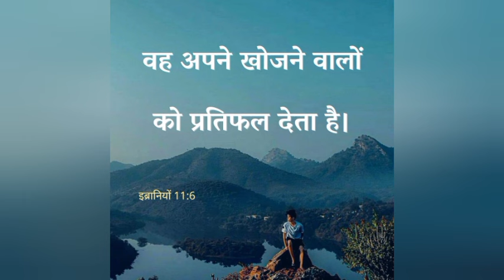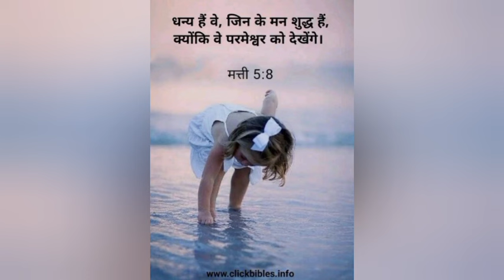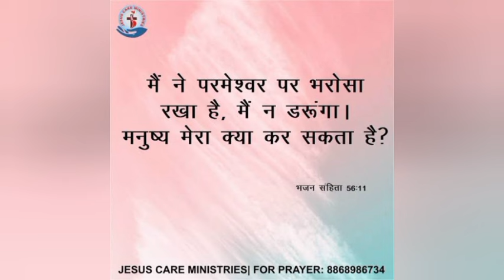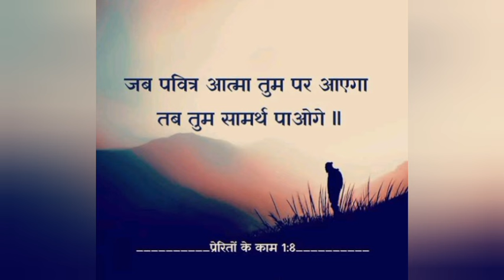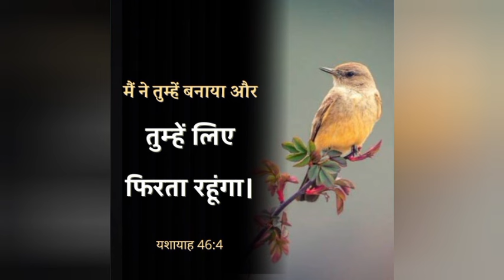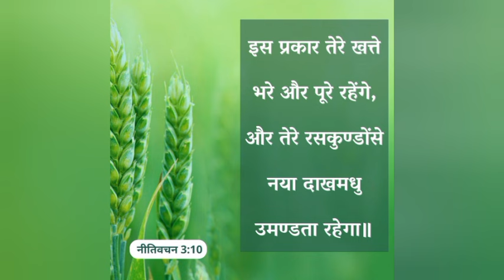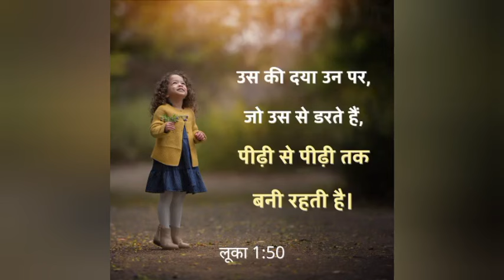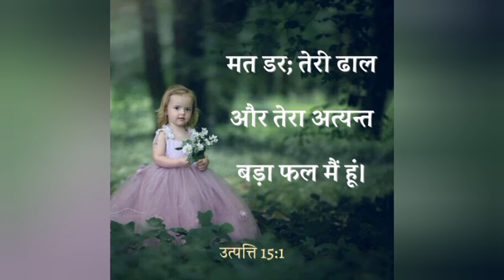प्रभु किन लोगो मे जीवित रहता हैं || In which people does the Lord live || suraj premani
🙏 Wᴇʟᴄᴏᴍᴇ Tᴏ Mʏ Yᴏᴜᴛᴜʙᴇ Cʜᴀɴɴᴇʟ🙏🏻

     || YESHU KA BETA || 💕💕
💠 𝐘ᴏᴜʀ 𝐐ᴜᴇʀɪᴇ𝐬: ⬇️

1.Suraj premani
2.Suraj premani new video
3.Suraj premani live today
4.Suraj premani today
5.Suraj premani ka Vachan
6.Suraj premani short video
7.Suraj premani message
8.Suraj premani Jesus is life
9.Suraj premani pastor
10.Suraj premani video
11.Suraj premani basic teaching
12.Suraj premani testimony
11.Br.Suraj Premani
12.Br.Suraj Premani Live
13.Br.Suraj Premani Preaching
14.Br.Suraj Premani Short Video
15.Br.Suraj Premani New Video
16.Br.Suraj Premani Today
17.Br.Suraj Premani Testimony
18.Pastor Suraj premani
19.Pastor Suraj premani new video
20.Pastor Suraj premani message
21.Paster suraj premani ka vachan
22.Pastor suraj premani live
23.Pastor Suraj premani short video
24.Pastor suraj premani gawahi
25.Pastor Suraj premani testimony
26.Pastor suraj premani preaching
27.Pastor suraj premani video
28.Jesus is life
29.Jesus is life by suraj premani
30.Jesus is life ministry
31.Jesus is life testimony
32.Jesus is life short video
33.Jesus is life article
34.Jesus is life by suraj premani new video
35.Jesus is life for youth
36.Jesus is life church suraj premani
💠 𝐕ɪᴅᴇᴏ ʜᴀ𝐬ʜᴛᴀɢ ⬇️

ᴺᴼᵀᴱ :⁻ ᴵ ᴬᴹ ᴺᴼᵀ ᵀᴴᴱ ᴬᶜᵀᵁᴬᴸ ᴼᵂᴺᴱᴿ ᴼᶠ ᵀᴴᴵˢ ᴮᴬᶜᴷᴳᴿᴼᵁᴺᴰ ᴹᵁˢᴵᶜ... ᴵ ᴿᴱˢᴾᴱᶜᵀ ᵀᴼ ᴼᵂᴺᴱᴿ ᴼᶠ ᵀᴴᴱ ᴹᵁˢᴵᶜ
⚠️ 𝐃ɪ𝐬ᴄʟᴀɪᴍᴇʀ: Aʟʟ Tʜᴇ Iɴғᴏʀᴍᴀᴛɪᴏɴ Pʀᴏᴠɪᴅᴇᴅ Oɴ Tʜɪs Cʜᴀɴɴᴇʟ Aʀᴇ Fᴏʀ Eᴅᴜᴄᴀᴛɪᴏɴᴀʟ Pᴜʀᴘᴏsᴇs Oɴʟʏ. Tʜɪs Cʜᴀɴɴᴇʟ Dᴏᴇs Nᴏᴛ Pʀᴏᴍᴏᴛᴇ Oʀ Eɴᴄᴏᴜʀᴀɢᴇ Aɴʏ Iʟʟᴇɢᴀʟ. Tʜᴇ Cʜᴀɴɴᴇʟ Is Nᴏ Wᴀʏ Rᴇsᴘᴏɴsɪʙʟᴇ Fᴏʀ Aɴʏ Mɪsᴜsᴇ Oғ Tʜᴇ Iɴғᴏʀᴍᴀᴛɪᴏɴ.
💠 𝐕ɪᴅᴇᴏ 𝐃ɪ𝐬ᴄʟᴀɪᴍᴇʀ I ᴅᴏ ɴᴏᴛ ᴏᴡɴ ɴᴏʀ ᴄʟᴀɪᴍ ᴛᴏ ᴏᴡɴ ᴀɴʏᴛʜɪɴɢ ɪɴ ᴛʜɪs ᴠɪᴅᴇᴏ ᴄʟɪᴘs. Tʜᴇ sᴏɴɢ ᴀɴᴅ ᴛʜᴇ Iᴍᴀɢᴇs ᴄᴏᴠᴇʀ ᴀʀᴇ ᴛʜᴇ sᴏʟᴇ ᴘʀᴏᴘᴇʀᴛʏ ᴏғ ᴛʜᴇ ʀɪɢʜᴛғᴜʟ ᴀɴᴅ ʟᴀᴡғᴜʟ ᴏᴡɴᴇʀs. Aʟʟ ᴄʀᴇᴅɪᴛs ɢᴏ ᴛᴏ ᴛʜᴇ sᴏɴɢ ᴏᴡɴᴇʀs, ᴘʀᴏᴅᴜᴄᴇʀs, ᴡʀɪᴛᴇʀs, ᴄᴏᴍᴘᴏsᴇʀs ᴀɴᴅ sɪɴɢᴇʀs, ᴀs I ᴛʜᴀɴᴋ ᴛʜᴇᴍ ᴡʜᴏʟᴇʜᴇᴀʀᴛᴇᴅʟʏ Aʙsᴏʟᴜᴛᴇʟʏ ɴᴏ ᴄᴏᴘʏʀɪɢʜᴛ ɪɴᴛᴇɴᴅᴇᴅ ᴛʜɪs ɪs ғᴏʀ sʜᴀʀɪɴɢ ᴘᴜʀᴘᴏsᴇs ᴏɴʟʏ.